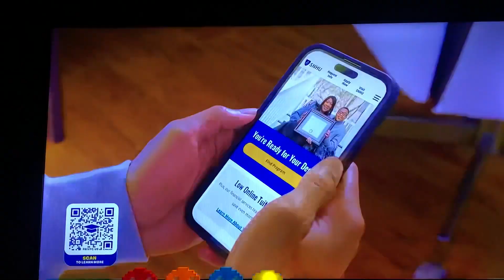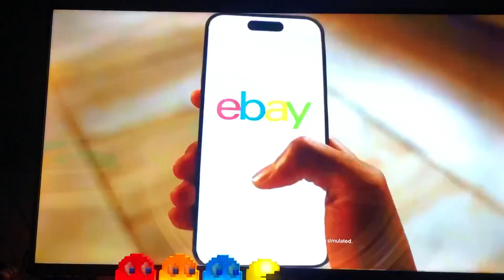Checkered Past Sign Off [Adult Swim] Sign On Monday May 13, 2024